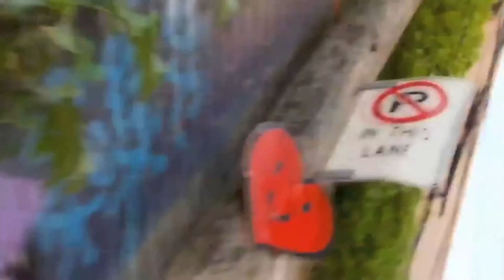I want to read the fine print, too!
Border security concerns and Rick Mercer.